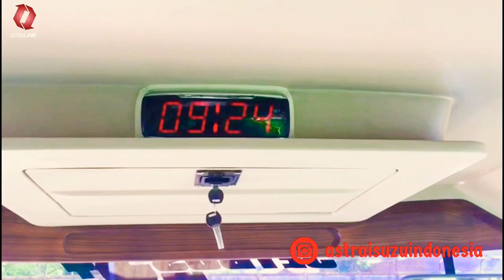HARGA MURAH KWALITAS TIDAK MURAHAN ISUZU NQR 71 KAROSERI PIALA MAS MEDIUM BUS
Isuzu NQR 71 medium bus sangat cocok untuk usaha travel dan pariwisata dan antar jemput sekolah dan sejenisnya
Isuzu NQR 71 ini menggunakan karoseri piala mas
Dengan bahan yang di gunakan dan model serta hasil nya yang sangat bagus walaupun harga murah bukan berarti kwalitas murahan yuk kita tonton video nya